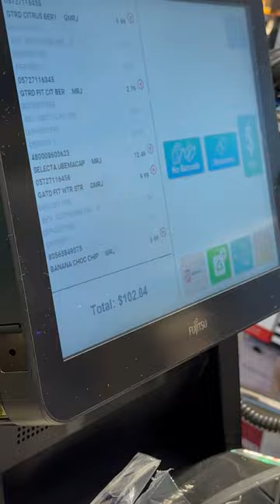They ditched the cart and went ALL IN for this shopping spree!